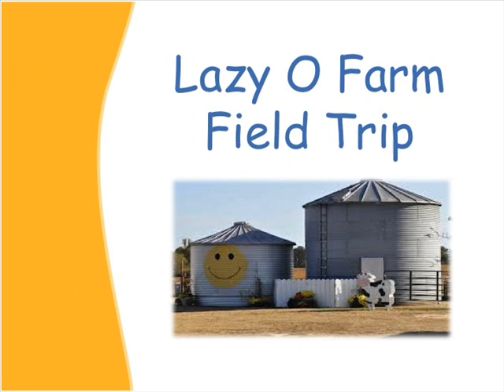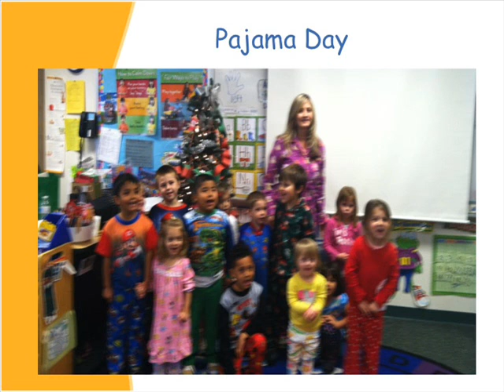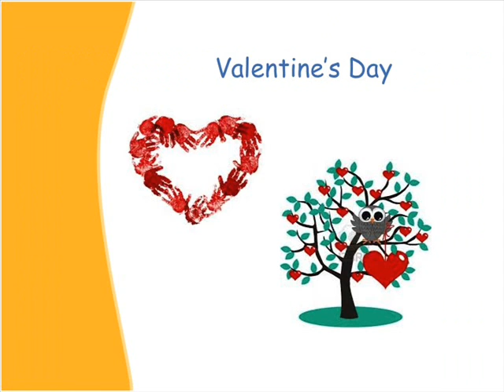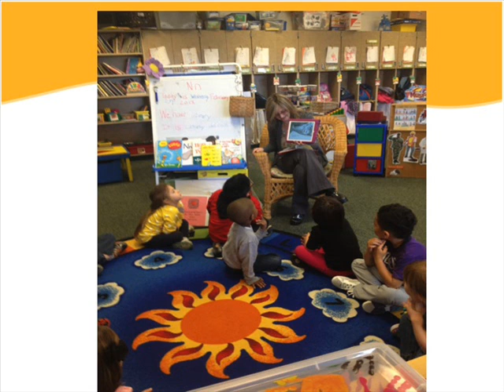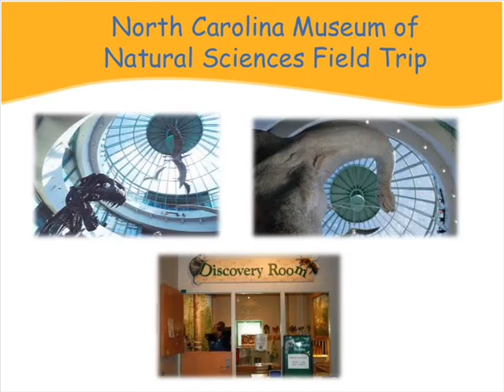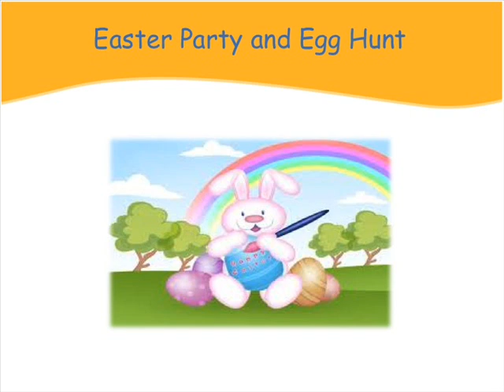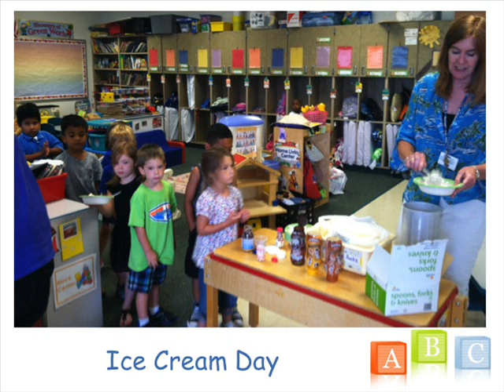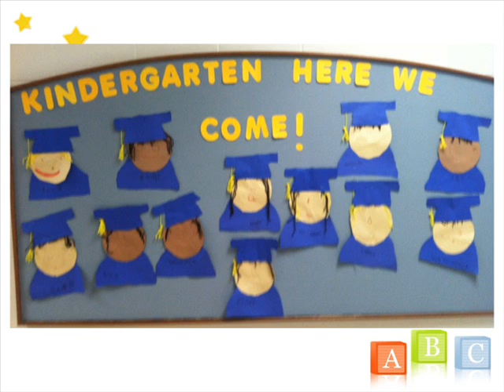PreK Graduation Movie